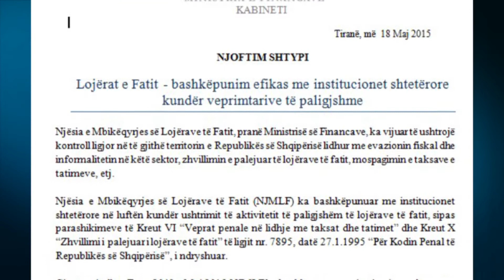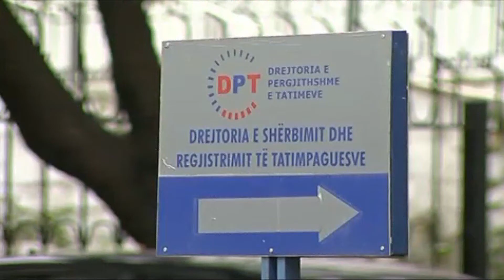A1 Report - Në 5 muaj 765 mijë $ gjobë ndaj 153 subjekteve Lojëra Fati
TIRANE - Nga janari i këtij viti deri në maj 153 subjekte të Lojërave të Fatit kanë kryer shkelje për të cilat janë gjobitur nga njësia që mbikëqyr aktivitetin e tyre në vlerën e 765 mijë dollarëve.

Ky rezultat, sipas Njësisë së Mbikëqyrjes së Lojërave të Fatit (NJMLF) pranë Ministrisë së Financave, është arritur përballë shkeljejeve në lidhje me mospagimin e taksave e tatimeve, fshehje e të ardhurave si dhe zhvillimin e aktivitetit të palejuar të disa prej lojërave të fatit.

Konsfiskohet fondi i garancise i 15 kompanive, nuk paguan tatimet
Po ashtu, 15 subjekteve të cilat kanë rezultuar debitore ndaj Njësisë së Mbikëqyrjes dhe Drejtorisë së Tatimeve i janë konfiskuar fondet e garancisë të lëna prej tyre, duke kaluar në favor të shtetit 650 mijë dollarë.

Ndërkohë, janë Njësia e Mbikëqyrjes së Lojërave të Fatit ka dërguar informacion për konsumim të veprave penale lidhur me lojërat e fatit për 19 persona.